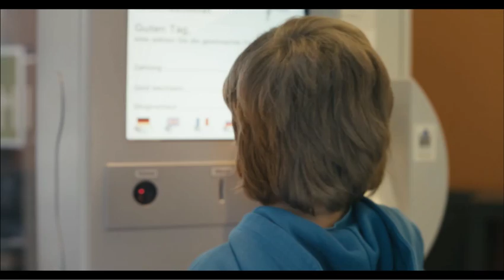Imagespot Onleihe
Mitwirkende im Imagespot:

Writer, Producer - Martin Iordanidis
Director, Production Manager - Stefan Kaufhold
Cinematography - Sebastian Moretto
1st AC - Christian Schaub
2nd AC - Patrick Zeller
Editor - Stefan Kaufhold
Sound Design & Recording - Kai Czerwonka
Make Up Design - Denise Nelson
Colorist - Sebastian Moretto
Electrician - Martin Smolkewitsch

Cast:
Gereon Homann - Rocker
Gabriele Schulze - Ältere Dame